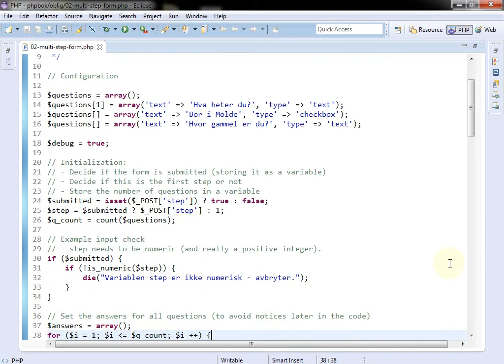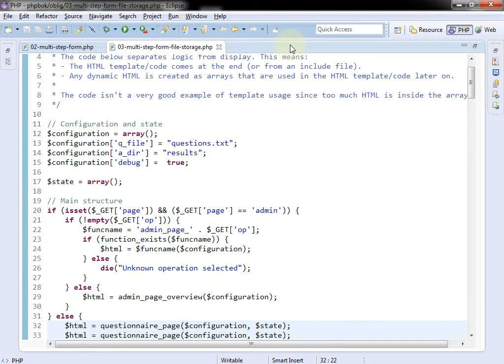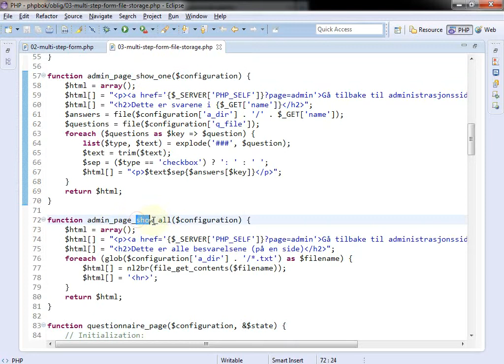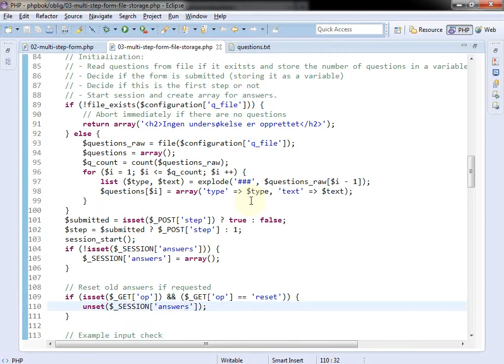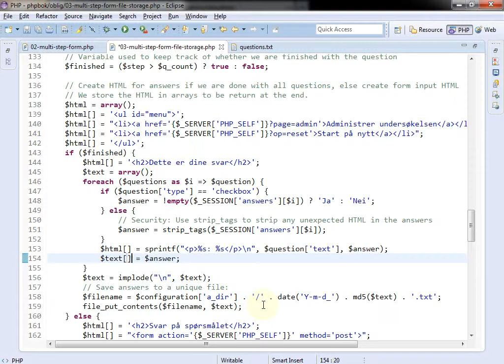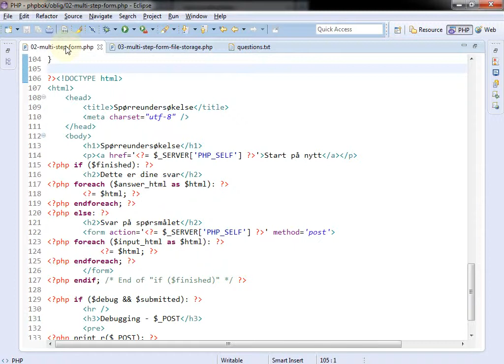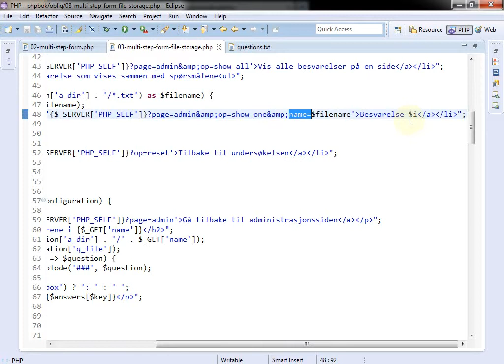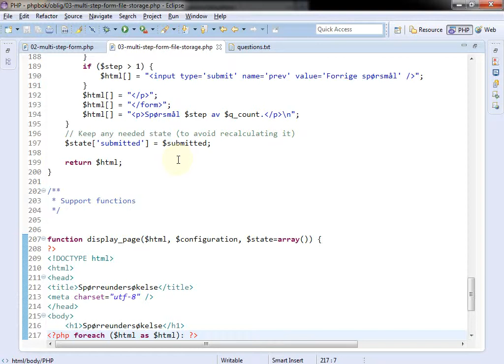903 Løsning oppave 3 IBE102, 24. mar. 2014